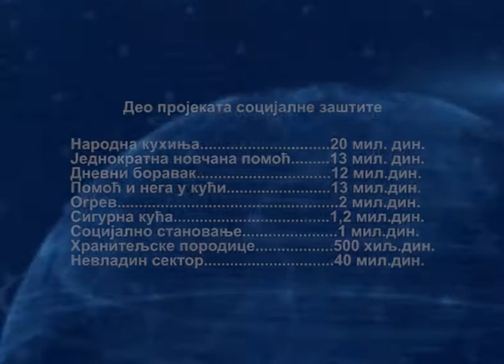Grad Šabac brine o socijano ugroženim porodicama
Visenedeljnu kampanju sabackog poverenistva Srpske napredne stranke u okviru koje se obavlja i raspodela humanitarnih paketa za socijalno ugrozene porodice i kritikovanje odnosa gradskih celnika prema najugrozenijima,  predstavnici Grada Sapca i Centra za socijalni rad, smatraju neprimerenim nacinom vodjenja politicke kampanje, jer brojni argumenti jasno potvrdjuju da Grad Sabac brine o socijalno ugrozenim gradjanima. Iz gradskog budzeta za razlicite projekte i usluge, na godisnjem niovu se izdvaja preko 100 miliona dinara.